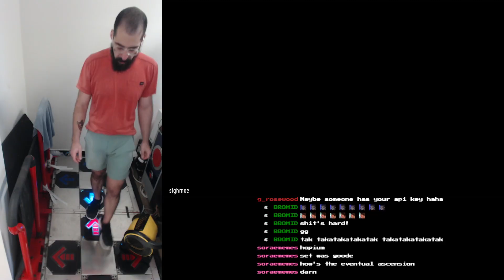Demise (11) - 99.93%EX and Drop In (13) - 99.84%EX b2b